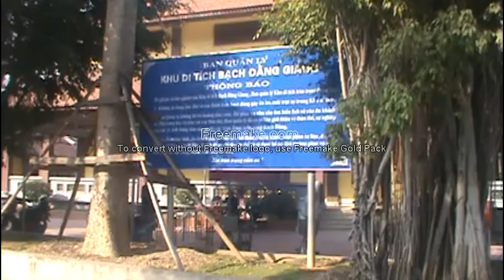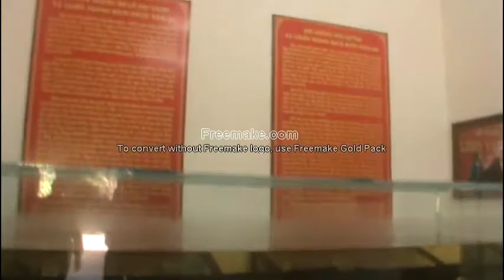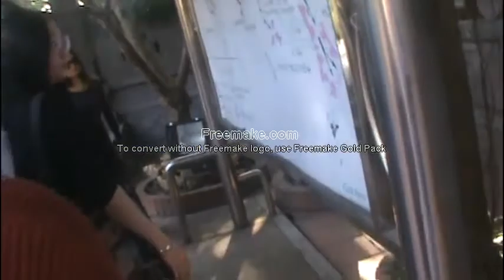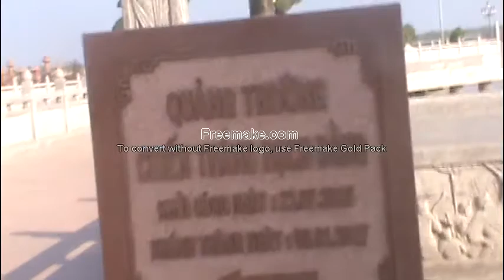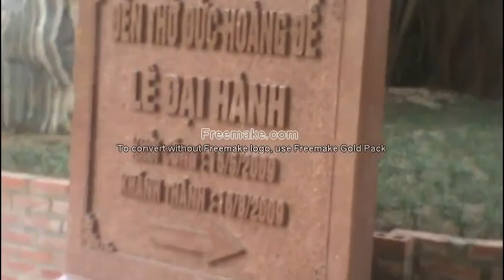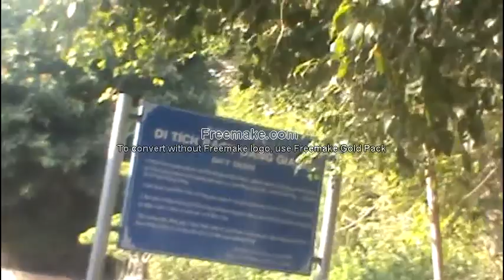2018-12 Bach Dang Giang